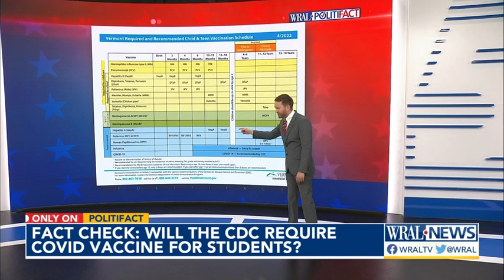Fact Check: Will the CDC require your student to get a COVID shot?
Fox News host Tucker Carlson tweeted: "The CDC is about to add the COVID vaccine to the childhood immunization schedule, which would make the vax mandatory for kids to attend school." PolitiFact checks his claim.

A routine meeting of a group of vaccine experts who advise the U.S. Centers for Disease Control and Prevention became the target of a storm of misinformation after unfounded rumors that the group’s vote could result in nationwide COVID-19 vaccine mandates for school children.

The misleading claims caused an uproar on social media.

Fox News host Tucker Carlson weighed in, tweeting, "The CDC is about to add the COVID vaccine to the childhood immunization schedule, which would make the vax mandatory for kids to attend school." He also discussed it during his Oct. 18 television show. But Carlson’s claim misrepresents the impact of the CDC advisory committee’s vote. States establish vaccination requirements for attending school or day care, not the CDC. On Oct. 20, the Advisory Committee on Immunization Practices voted in favor of adding COVID-19 vaccines to the CDC’s 2023 childhood and adult immunization schedules.
The CDC’s immunization schedules are a set of recommendations for routine vaccinations, which are based the advisory committee’s input. The committee — a group of medical and public health experts, including vaccine experts, doctors and scientists — reviews the data on new and existing vaccines to make its recommendations. The schedules are also approved by medical groups such as the American Academy of Pediatrics for children and the American College of Physicians for adults.